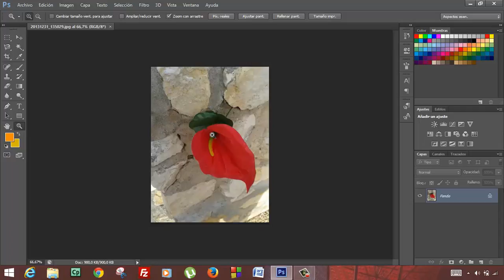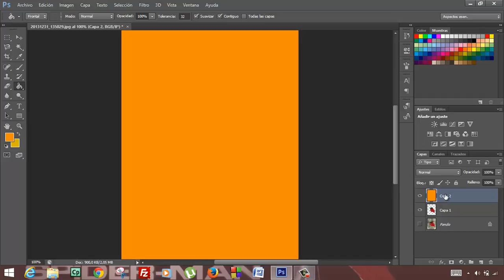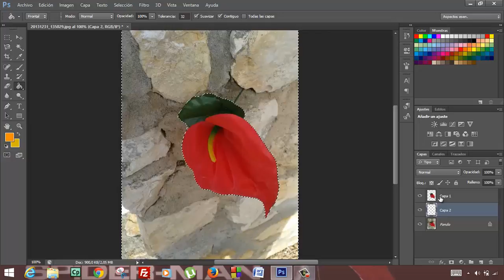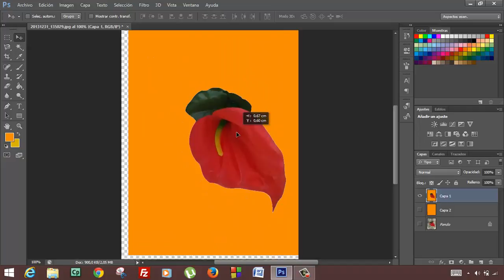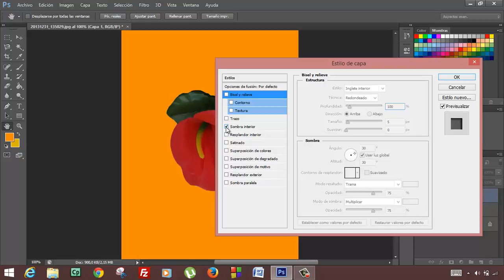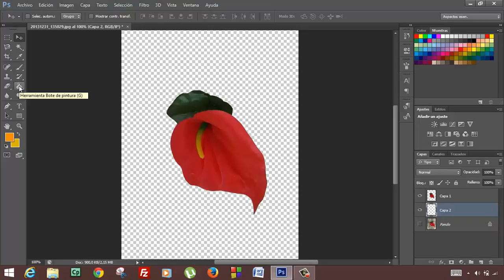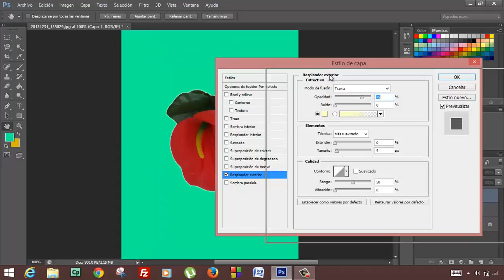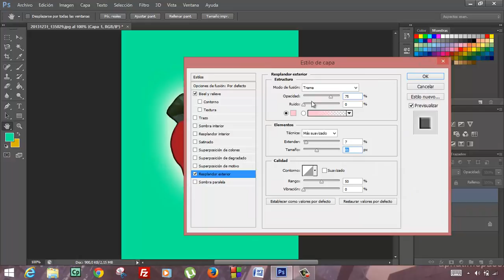Tutorial Photoshop CS6 Seleccionar Usero